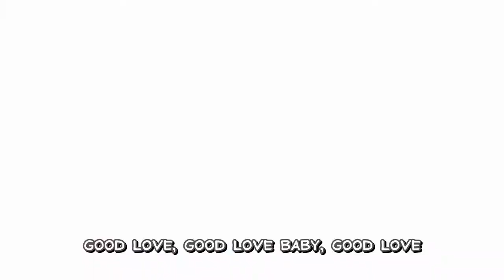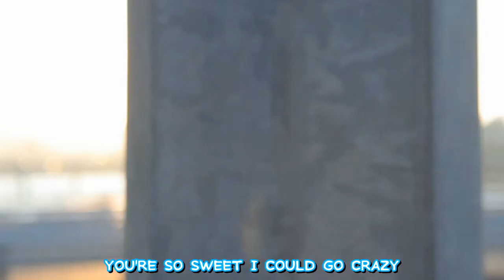Kan Mi Yeon feat. Seo Jun - Good Love MV HD Eng Sub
Kan Mi Yeon ft Seo Jun Good Love Music Video HD 1080p English Subbed 2011